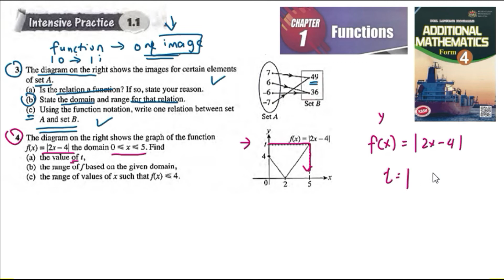Functions intensive practice 1.1 Q3 Q4 latihan intensif 1.1 add maths form 4 textbook kssm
Functions intensive practice 1.1 Q3 Q4  latihan intensif 1.1 add maths form 4 textbook matematik tambahan kssm

The diagram on the right shows the images for certain elements
of set A.
(a) Is the relation a function? If so, state your reason.
(b) State the domain and range for that relation.
A and set B.

4. The diagram on the right shows the graph of the function
f(x) = |2x – 4| the domain 0  x  5. Find
(a) the value of t,
(b) the range of f based on the given domain,
(c) the range of values of x such that f(x)  4.